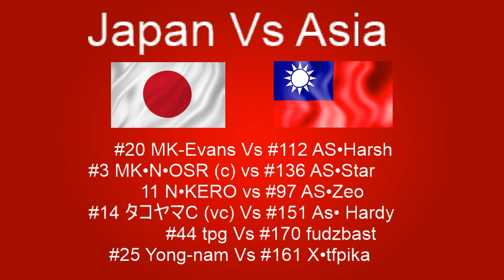Japan Vs Team Asia!! 2019 Pokemon Duel World Cup!! Group C Stage Play!!